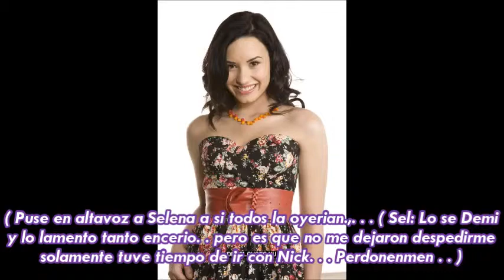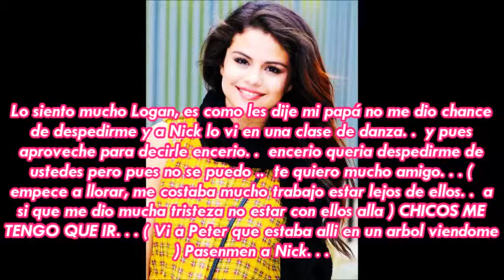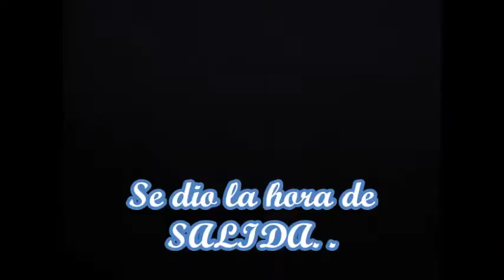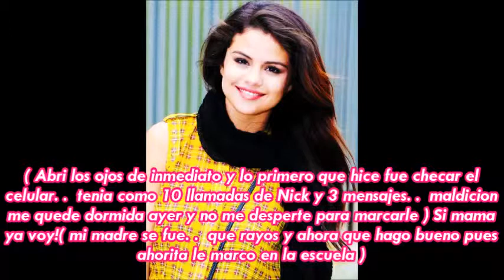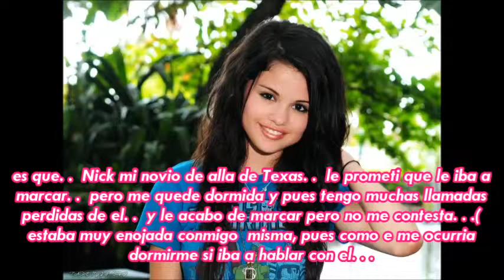jamas abandone capitulo 3